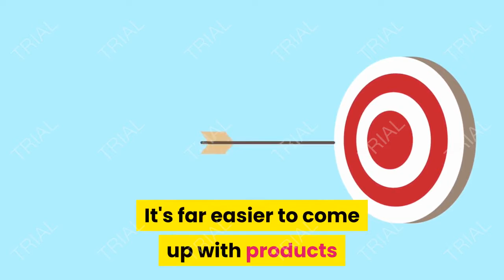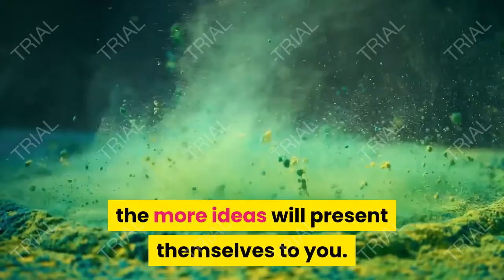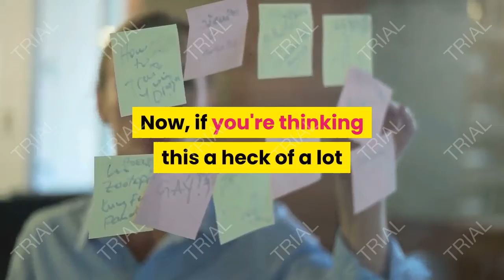Love It Or Quit It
First and foremost, make sure you enjoy it. The products that you take from concept into the real world as a fully-fledged product or service you should have some affinity with. If your passion is fishing, great, go for that, if your passion is some type of sport, go for it. If like me, you get a kick out of business based products, then go for that. The reason that most people will tell you to go and create products for stuff you enjoy is simply because it's easier to do something if you're enjoying it, and the result is generally better than if you're bored out of your brain trying to create something you don't particularly care about, but there’s a deeper reason for this too, and that’s the connection we talked about earlier. It's far easier to come up with products if you're mixing with your market, or if you are in your target market. It's not easy to get ideas for solving problems that you know nothing about. So there
we have two, real reasons related to your productivity, success and happiness to pick a market you're passionate about. Which brings me on the final point in the product creation section, and probably the most important. The more you do, the more products you release and the more you mix with your chosen market, the more ideas will present themselves to you. It's up to notice it’s happening. This will come with practice and experience. So I don't want you to worry if you've come through all this, and find that although you've been inspired, and a feel a little more alive about your business, and have a fresh new objective, that that concepts folder is looking a little empty right now. I assure you, if you follow what we've talked about to the letter, it will start to fill up and gather momentum. When I first started using this method some years back, the concepts folder had the odd idea floating about in it. Most of them weren't so good, and here I am down the line after putting up several websites and doing a lot of promotion for other people, mixing with these people and the business that we're all in, and suddenly having ideas that pop out at me from nowhere, sometimes three, four, five or more in a single day. Keep at it. It gets easier. Now, if you're thinking this a heck of a lot before we even start planning ideas, don't worry. The methods we've talked about here take minutes to put into action, and become second nature once you've mastered them. Not only that, but it gives you total confidence in what you're doing. You don't need to ask anyone else if you're doing well, or if your
product is good anymore, because you know how to work it out yourself logically and methodically. And trust me when I say. It'll show, in your pocket at the end of the month, and in your customers’ eyes.